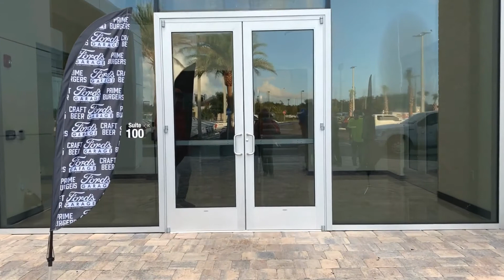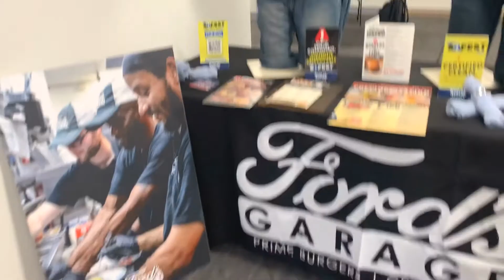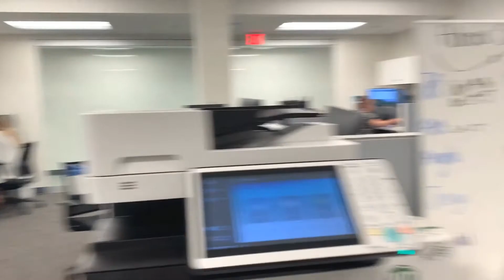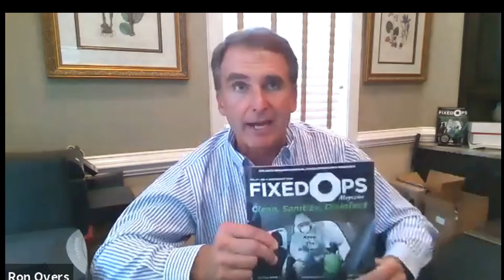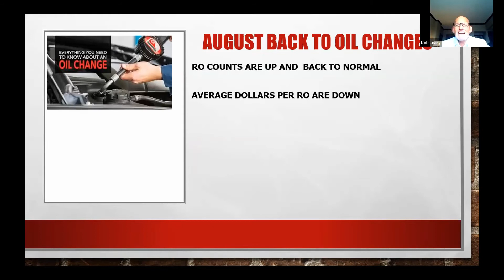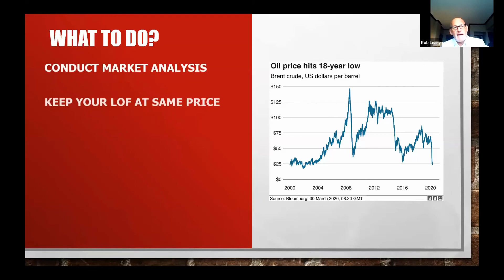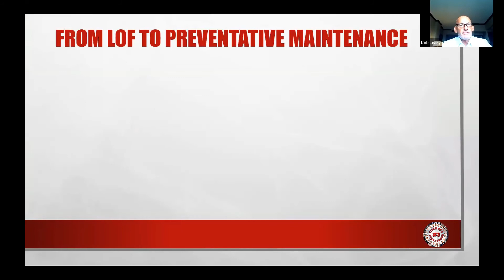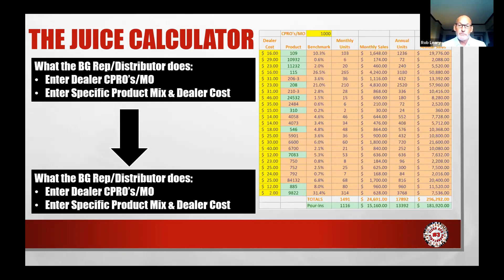Part 2 - Ted Ings' Fixed Ops Roundtable®: The Greatest Show, September. 24, 2020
FixedOpsRoundtable.com
Ted Ings' Fixed Ops Roundtable: The Greatest Show Virtual Event on Thursday, September 24, 2020. Part 2 - First Hour featuring Ted Ings, Gene Girdley, Kara DeLaine of Henson Brand Dealerships, Ben Price, Ed Roberts of Bozard Ford Lincoln, Len Bellavia of Bellavia Blatt, P.C., Cesar Augustus of Dealer Scanning, Ron Overs of Fixed Ops Magazine, and Rob Leary of BG Products

An interactive roundtable among retail automotive industry peers, featuring an in-depth discussion of fixed ops strategies!

View the Virtual Event Program here: FixedOpsProgram.com

Ted Ings, Executive Director
CenterforPerformanceImprovement.com